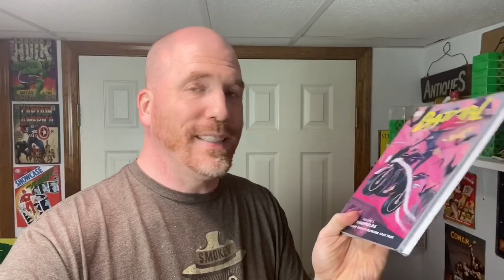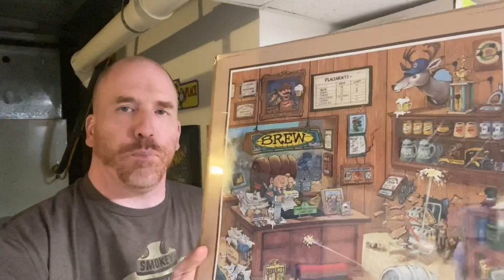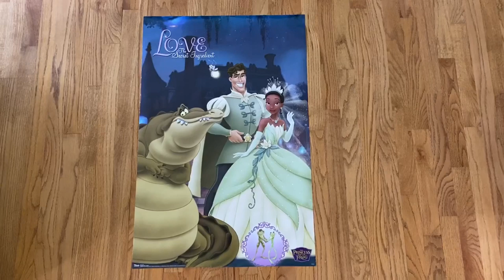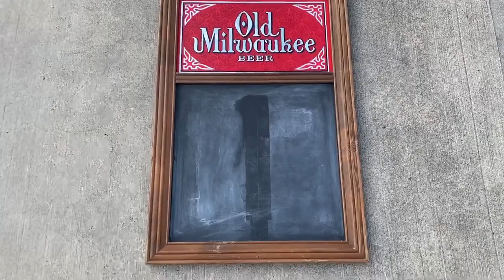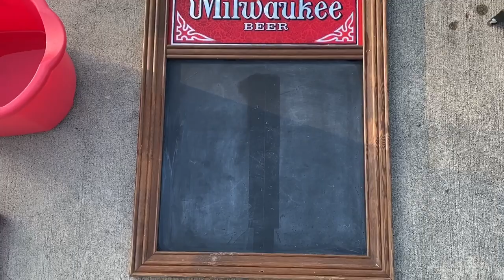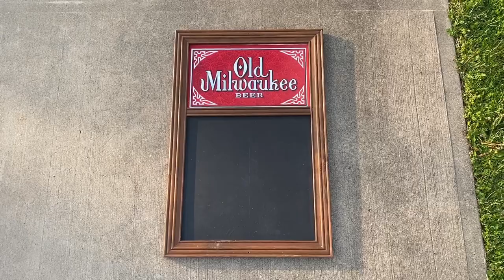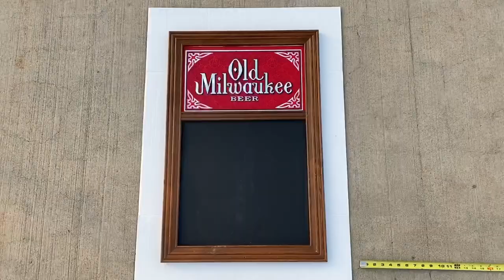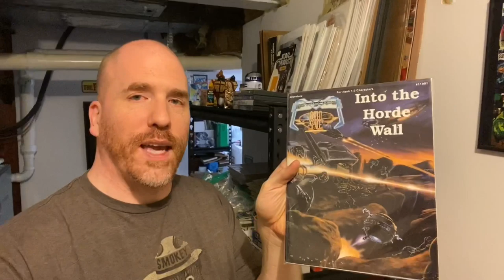How to Remove Stubborn Chalk Off a Chalkboard and More Reselling Tips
In this video, I show you a secret tip to remove stubborn chalk off a chalkboard, provide other reselling tips, show you some sales and inventory pulls, another zany skit, and of course...Daisy.

500 Thermal Labels (4x6)

DEHUMIDIFIER (I have 2 of these)

LIGHTING:

Ring Light

POLYMAILERS:

100 Metronic 24x24 Poly Mailers

100 iMBAPrice 10x13 Poly Mailers

POSTER TUBES:

2x24 Tubes
2x36 Tubes

SHOE LIFTS (Great for Displaying Shoes):

TAPE (INVISIBLE)

12 Pack of Tape

TAPE (PACKING)

BAGS, SLEEVES, and BOARDS:

Postcard Sleeves x 100 by BCW

BCW Magazine Boards